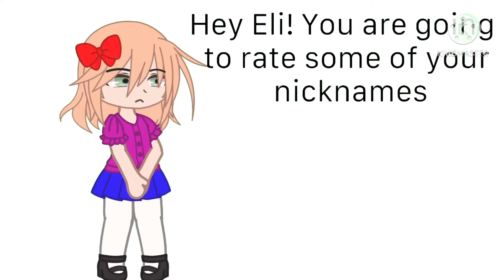Elizabeth rates her nicknames || Fnaf